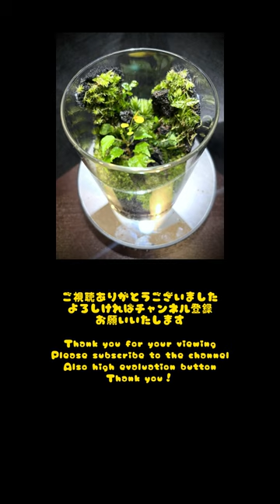Moss Terrarium ～2210-4～ コケリウム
making : Oct.30/22 photograph : Dec.20/22

【生体 Creature】
ベゴニア プリスマトカルパ, フィカス プリマ, ホソバオキナゴケ, オオシラガゴケ, ウィーピングモス
Begonia prismatecarpa, Ficus pumila, Leucobryum juniperoideum, Leucobryum scabrum, Weeping moss

【構造 Structure】
コケリウム用土, 溶岩石, 富士砂, 活着君
Terrarium soil, Lava stone, Lava sand, Picuta microfiber cloth

【容器 Container】
ダイソー　直径8cm X 高さ12cm　蓋：時計皿, クッションゴム
Daiso Φ8cm X H12cm　Cover：Watch glass, Cushion rubber

アフリカ原産のベゴニアを主役に作ったものです🌱黄色い2枚の花弁が口を開くように次々に咲いて楽しませてくれました🌱匍匐性らしいので🌾どのような形に成長していくのか楽しみです🌱
後方の壁は活着君に溶岩石を貼り付けて作っていますが🌾狭い容器で高さを出すには薄い活着君は便利ですね🌱苔は2種類の山苔をメインに🌾ウィーピングモスを少々混ぜ込んでいます🌱
It is made mainly of begonia native to Africa. The two yellow petals opened one after another and entertained me. It seems to be creeping, so I'm looking forward to seeing how it grows.
The back wall is made by sticking lava rocks on a microfiber cloth, and a thin cloth is useful for increasing the height of a narrow container. The moss is mainly two types of Leucobryum mixed with a little bit of weeping moss.